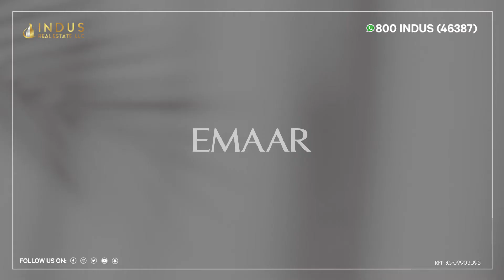Bliss 2 in Arabian Ranches III Coming Soon!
After the success of its first phase...

A new phase is now on its way to redefine community living with modern and beautiful townhouses surrounded by landscapes making every view a scenery.

Bliss2 in Arabian Ranches III is coming soon!
Register your interests with us today
📞 800-INDUS (46387)
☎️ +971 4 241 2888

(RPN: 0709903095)